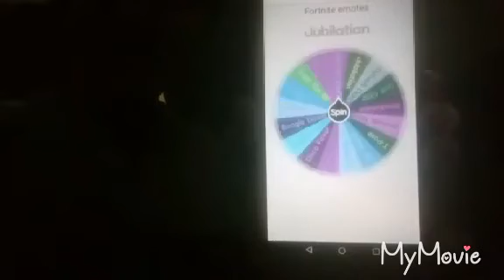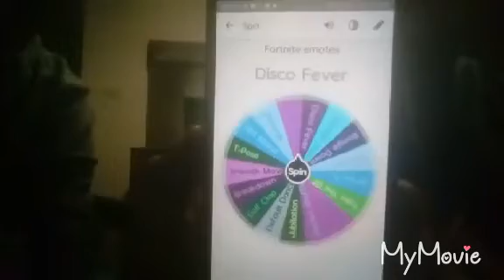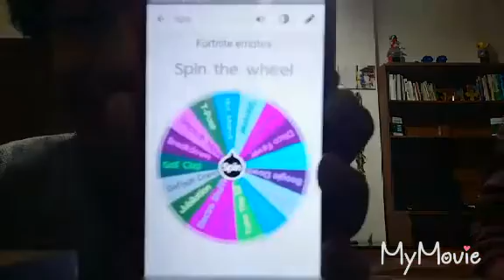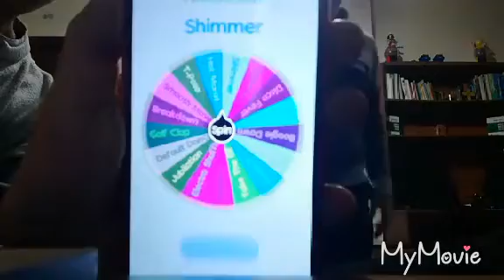Fortnite Dance Challenge #2 w/ cuz & bro/ Cringe & Funny 😂